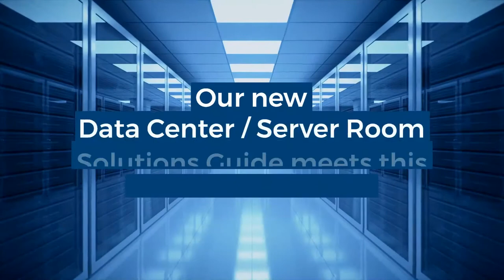ATEN Solutions Guides: Data Centers / Server Rooms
Read our new digitalized Data Center / Server Room Solutions Guide and learn how you can future-proof your server solutions in the face of the big data explosion.